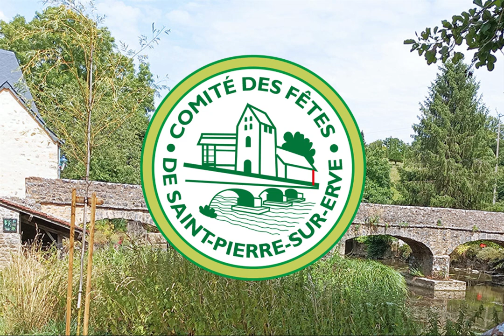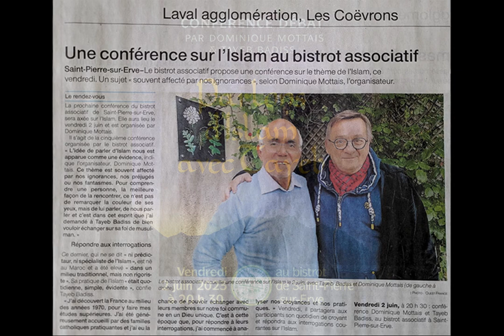CDF StPierre DiapoVoeux2024 V3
Diaporama sur les évènements du comité des fêtes de Saint-Pierre-sur-Erve